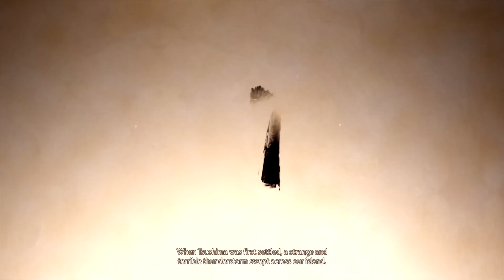GHOST OF TSUSHIMA lets play part 6 - BOAT & THE HEAVENLY STRIKE (Ps4Pro)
Today we keep looking for food supplies with ryuzo and later we follow a mythical tale of the heavenly strike a move so fast that you're just like lightning but someone wants to use it for evil purposes